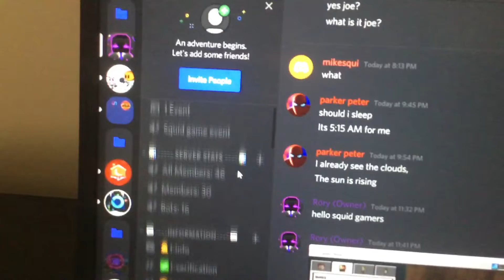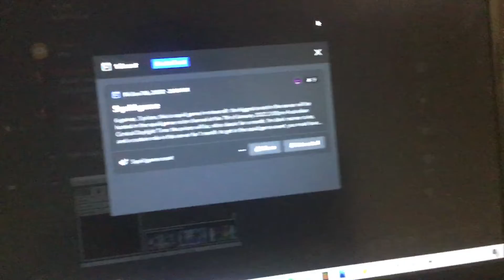2022 lol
Almost there